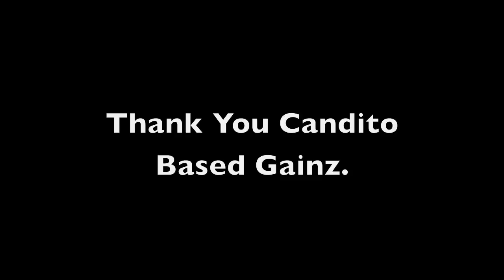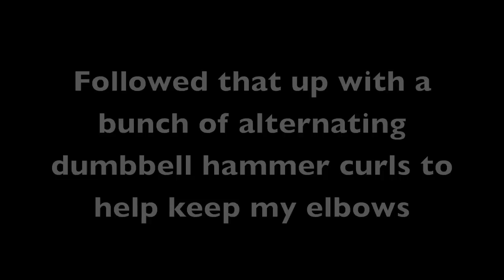Thank You Candito Based Gainz: PR Train Came a Roll'n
Jonnie gave me a shoutout and then I hit loads of PRs. Coincidence?